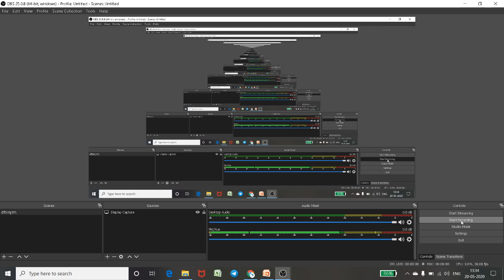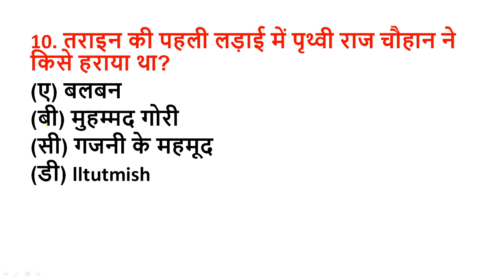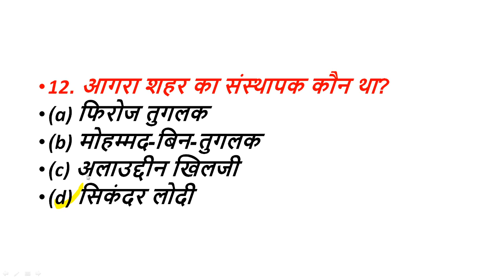HISTORY GK MCQ